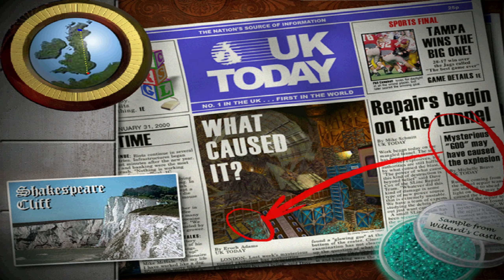Tomb Raider 3 [Gold]: The Lost Artifact - Das Spiel mit dem Bohrer - #010 - Let's Play